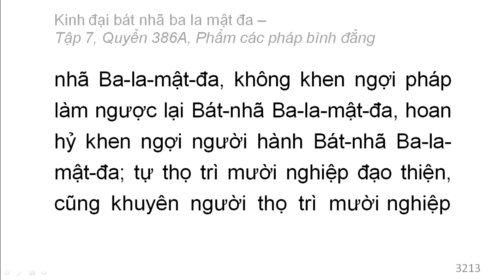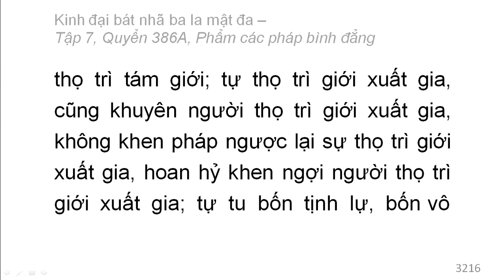Quyển 386A: Kinh đại bát nhã ba la mật đa - Phẩm các pháp bình đẳng (rất hay) (386/600) (6)